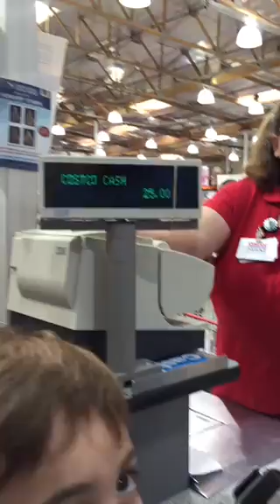Matt Rogers Costco Christmas Giveaway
How great are the employees of Costco? Great personalities and great hearts! Merry Christmas!